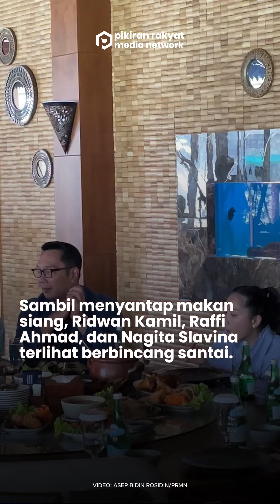Momen Ridwan Kamil Makan Siang Bareng Raffi Ahmad dan Nagita Slavina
Calon gubernur Jakarta nomor urut 1, Ridwan Kamil (RK) makan siang bersama artis Raffi Ahmad dan Nagita Slavina di Restoran Telaga Senayan, Minggu, 3 November 2024.
Sambil menyantap makan siang, Ridwan Kamil, Raffi Ahmad, dan Nagita Slavina terlihat berbincang santai.
Asep Bidin Rosidin/PRMN